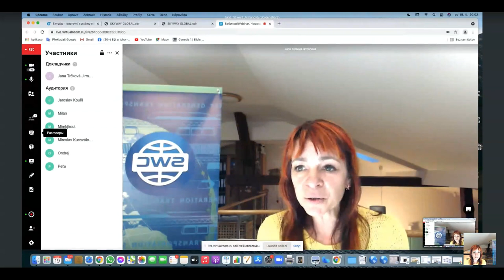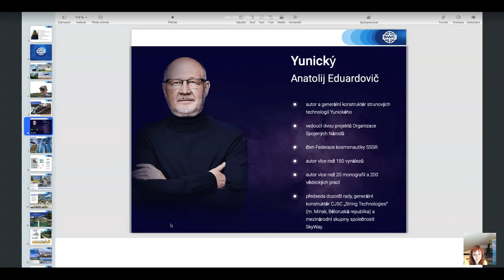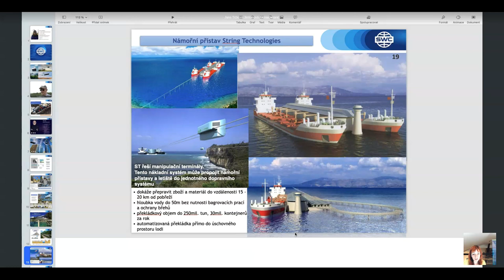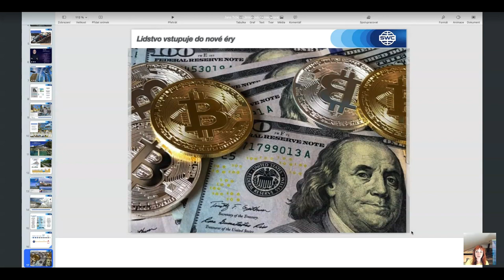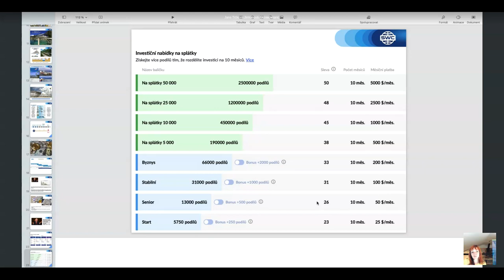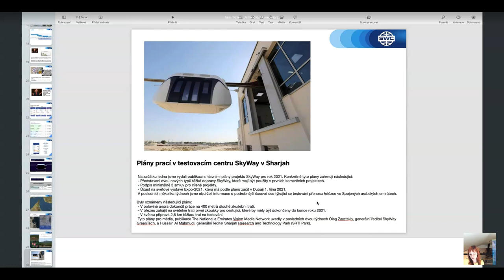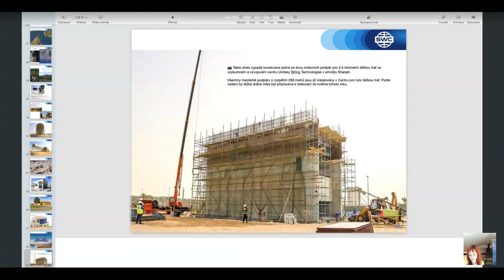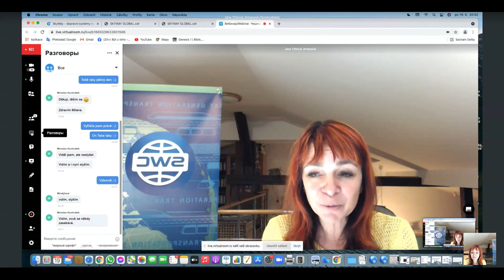Prezentace technologie ze dne 19.04.2021. Moderátorka: Jana Trčková Jirmanová.